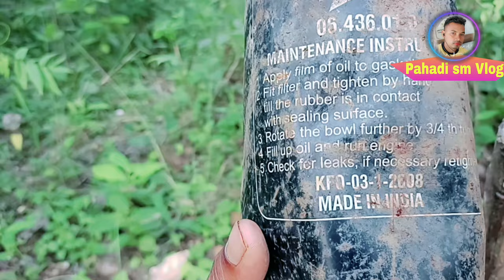हाम आज जांगल मे गाये चाराए 🐄//Old Jungle Man Loves is cows //Grazing Cows Rural life#Cows#pahadi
grazing cows
cOws in india
CowsCattle - Animalcowshed
cowshed meaning in hindi
cows home is called
cowshed meaning
cows babyVlog
cOws COllective noun
cows digestive system2014 film
Cowspiracy: TheSustainability Secret
GOWS vlo
cow vlog
cOW mandi vlog
blow dried cow
Q holy cow vlog creationsnames for
Cowsvlog creations
what did the cow say to theother coOW
cow play cow moo jobs